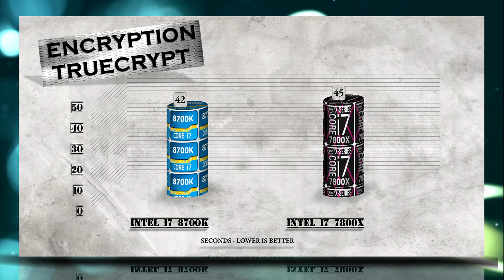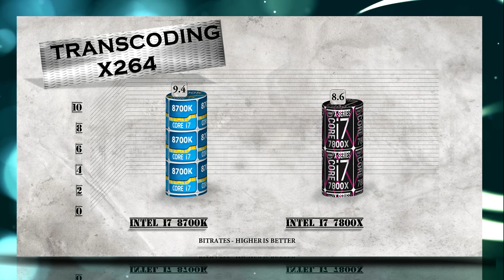i7 8700K vs i7 7800X Benchmarks | Gaming Tests Review & Comparison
i7 8700K vs i7 7800X BENCHMARK | Hitman Total War Tomb Raider Far Cry | 7-ZIP Truecrypt X264 | GTX 1080 – Gaming and Productivity | Encoding | Transcoding | Compression Tests Review / Coffee Lake vs Skylake-X | Windows 10